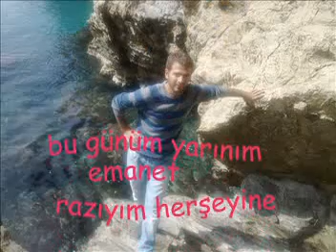cakılı ali 2